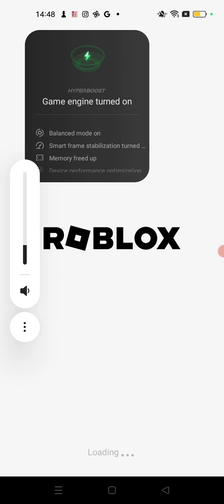August 20, 2023